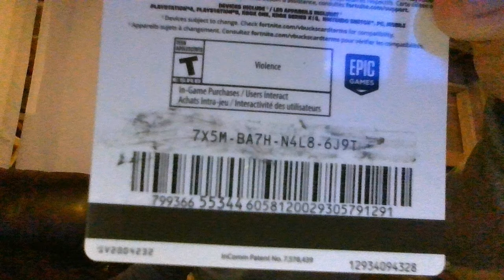FREE V BUCKS CODE ENJOY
FREE VBUCKS CODE